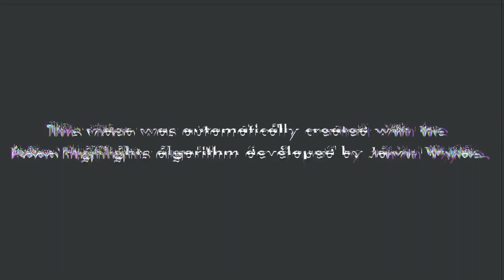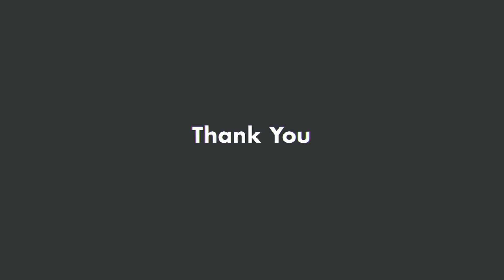ClintStevens Plays Death Stranding For The First Time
Robo Highlights is an automated YouTube channel created by Jaivin Wylde.